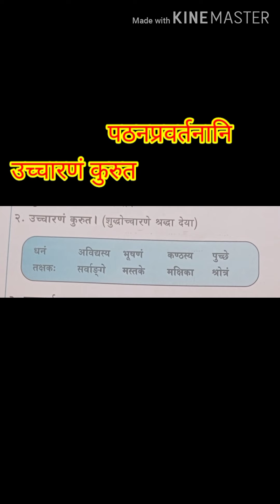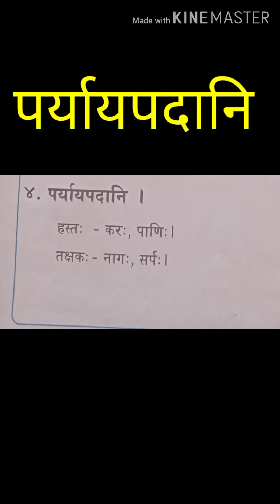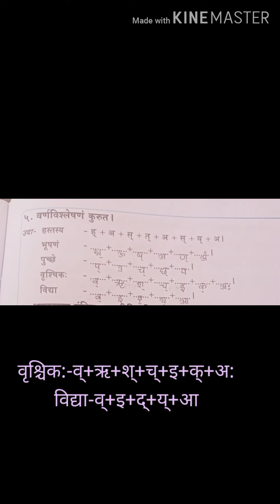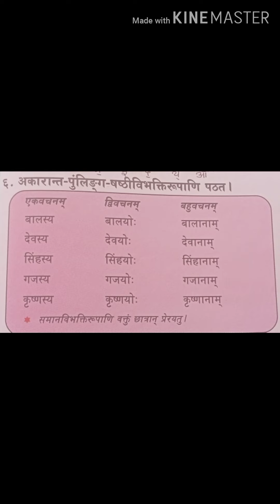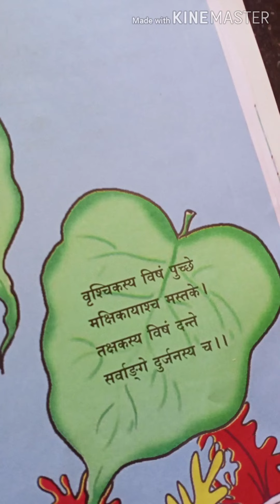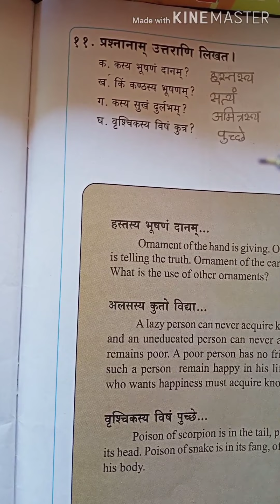Sanskrit, std-3, chapter -അമൃതബിന്ദവ:, Topic -പഠനപ്രവർത്താനാനി